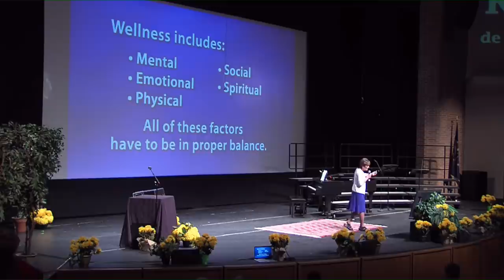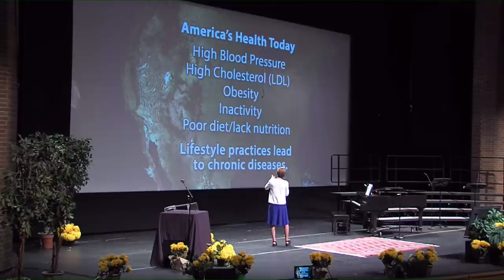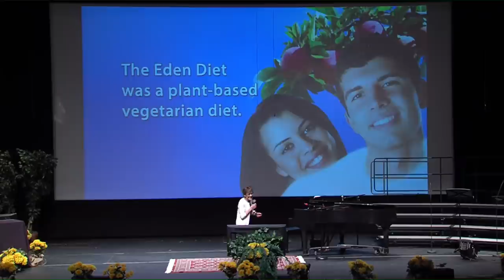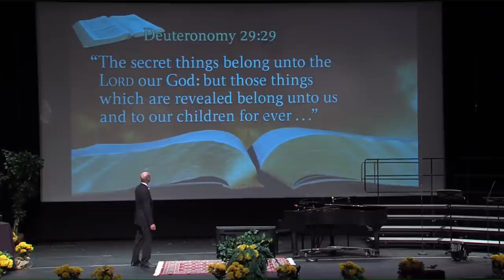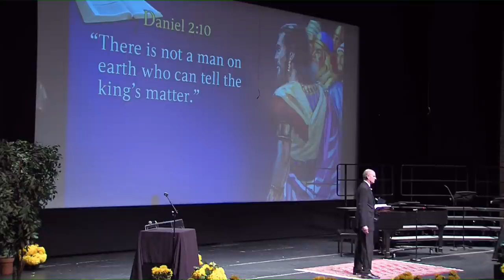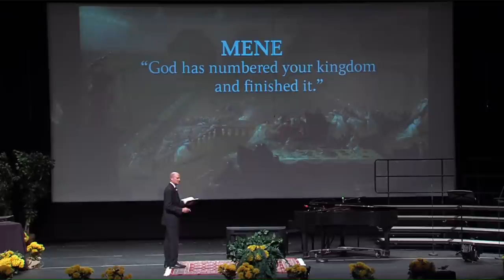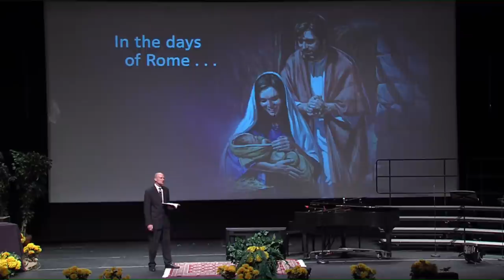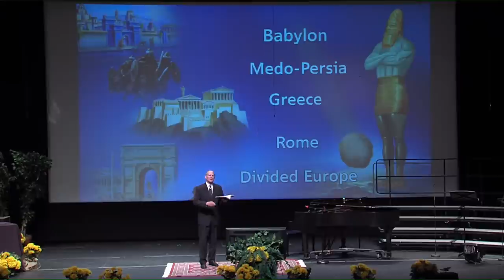Revelation’s Final Events - Pastor Ted Wilson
Have you ever wondered where this world is heading? Is there any place where we can find reliable information about the future, and is there anyone who we can really trust?

Watch as Pastor Ted Wilson explores an amazing Bible prophecy that reveals both the past and the future! Through this Revelation of Hope episode, you will realize the reliability of the Bible and how much you, too, can put your trust in the God of the past, the present, and the future!

Pastor Wilson is sharing Revelation of Hope directly from Indianapolis, IN.